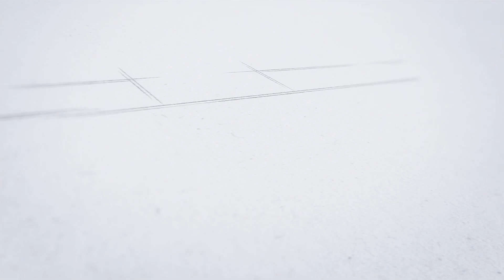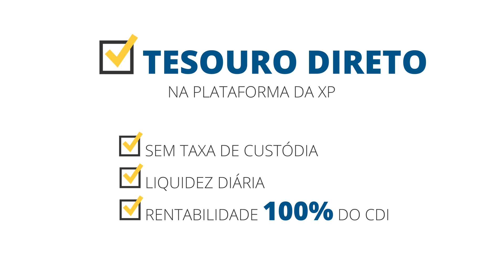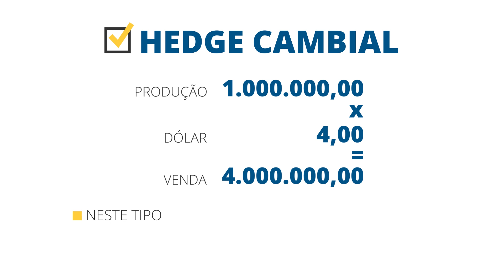Investimento Pessoa Jurídica: Como investir com assessoria especializada.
Você pode rentabilizar o capital de sua empresa e alavancar seu negócio com investimento pessoa jurídica. Quer saber como colocar isso na prática? Assista a este vídeo e saiba quais as vantagens de fazer um investimento pessoa jurídica com assessoria dos profissionais da EQI Investimentos.